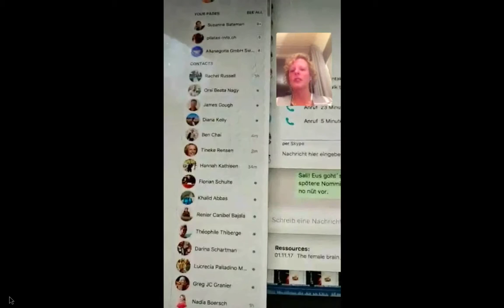Interview by Suzanne Bateman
My name is Tineke Rensen, and I have been a entrepreneur for more than 28 years. With my videos I want to share tips and my experience to help you become a even better entrepreneur.

I have conducted a research among nearly 400 (!) female entrepreneurs about how they do business. The results are answers on 29 different questions and every answer is analyzed. You can download it for free:

Address:
Distributieweg 46 2645 EJ
Delfgauw, Netherlands